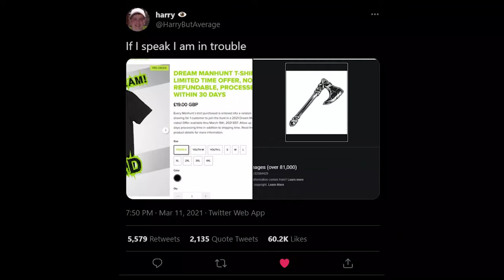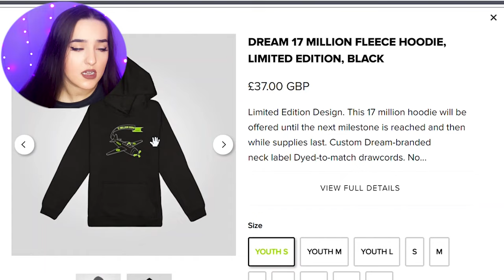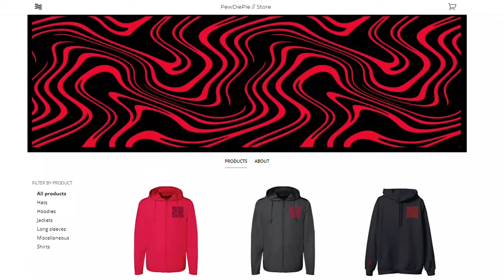Dream's Merch: Review - What Makes Merch Bad?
Surprise surprise Dream is under scrutiny again for his merch, with people faulting the prices, quality and designs. In this video we look at a bunch of merch and discuss what merch is and the purpose of it as well as what makes it successful. No hate to anybody mentioned in this video, all the merch is great from what I've seen, everything sad was purely for comedic value. :)